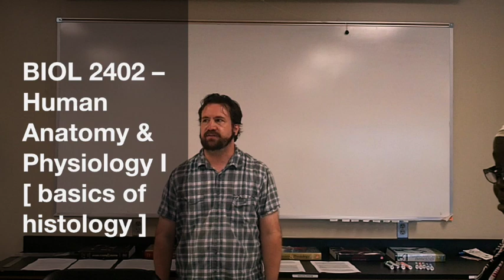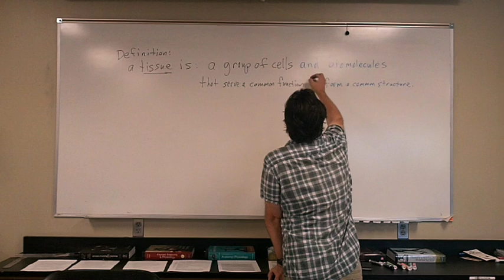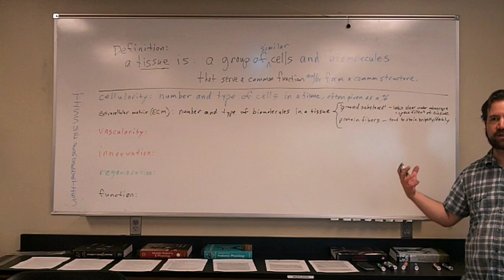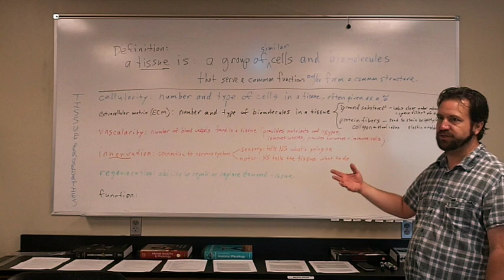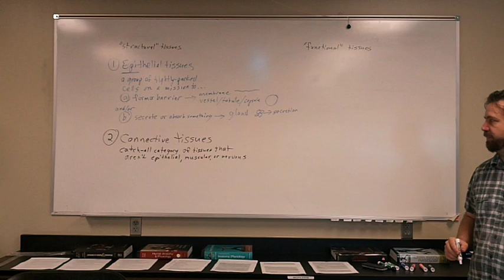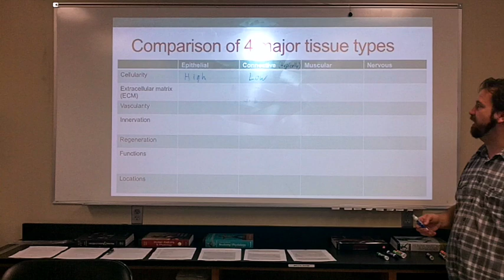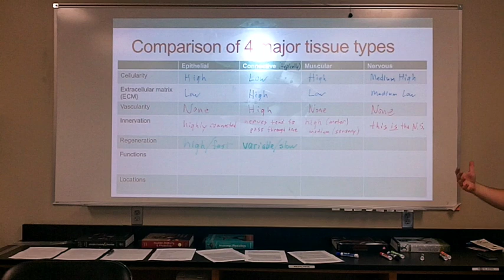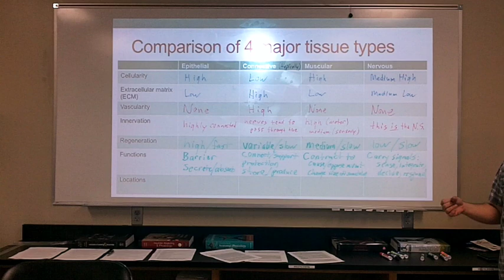Histology Basics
Review lecture on basics of histology (the biology of tissues) for BIOL 2401, Human Anatomy and Physiology I, by James Camp at Lee College